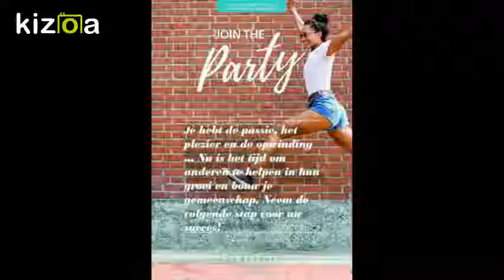Kizoa Movie - Video - Slideshow Maker: leuke job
Leuke collega's gezocht. . Wil JIJ graag iets bijverdienen? Ken je iemand die graag iets wilt bijverdienen? Deel dit dan snel. . Wij hebben 3 verschillende starterskit tot 31/7/2017 en leuke extra's .. Interesse? Of ken je iemand die interesse heeft? . Neem dan contact met mij op in pb. Ik beantwoord iedereen tussen 10 - 17u. . Tot gauw. Daniella van Goethem . PartyLite consulente